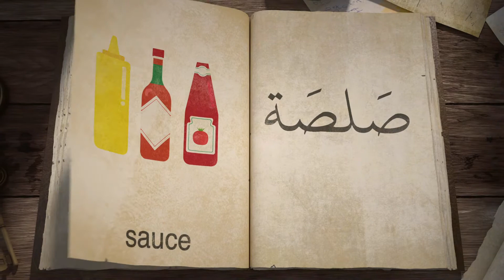حصة الطبخ : قطع الجزر والخيار مع صلصة